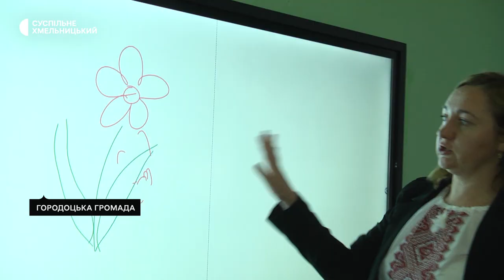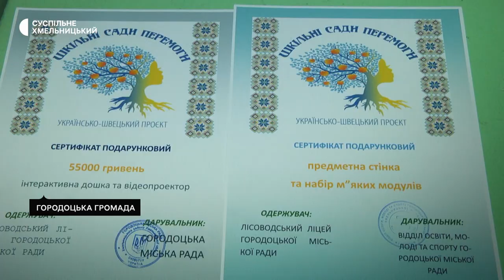Учасники проєкту "Шкільні сади перемоги" отримали подарунки від Швеції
Учні двох ліцеїв Городоцької громади брали участь у проєкті «Шкільні сади перемоги» та вирощували на шкільних грядках овочі. За вирощений урожай отримали від Об’єднаного Королівства Швеція стем - лабораторії вартістю 5 тисяч євро – розповідає керівник компоненту підтримки освіти на місцевому рівні шведсько-українського проєкту «Підтримка децентралізації в Україні» Олег Фасоля. За його словами, таке ж приладдя отримали й дві школи Тернопільської та дві Львівської областей.